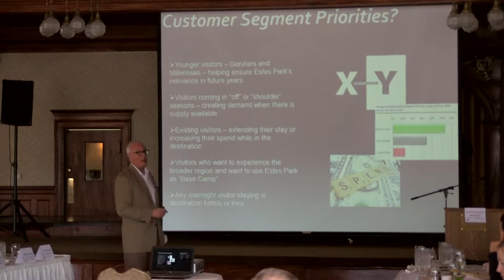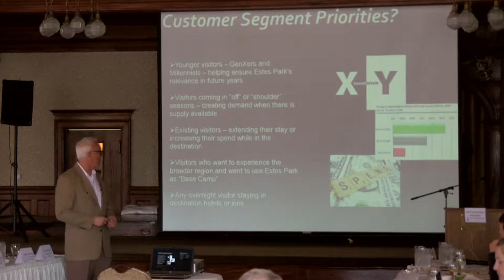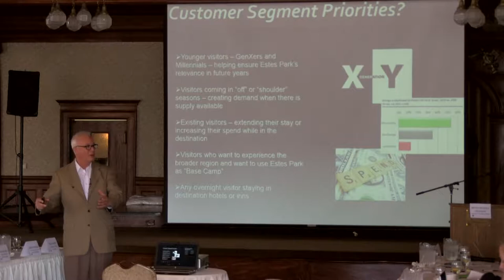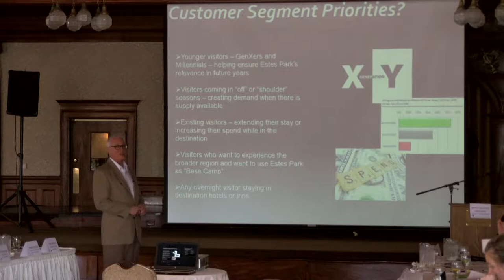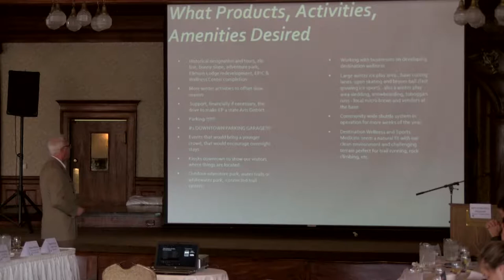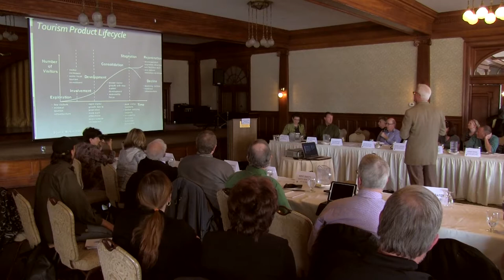Visit Estes Park Proactive Tourism - Afternoon Session